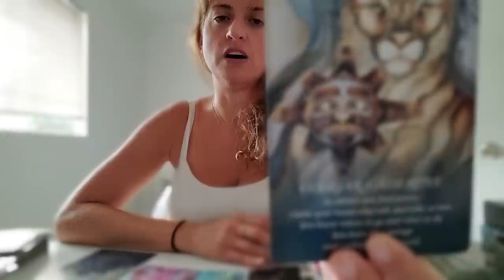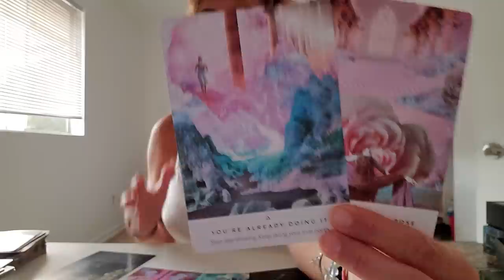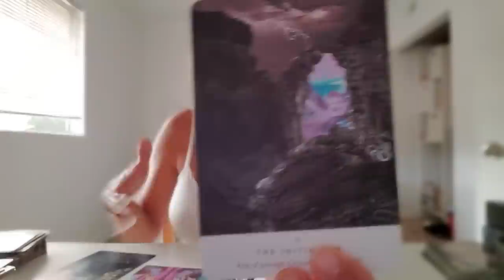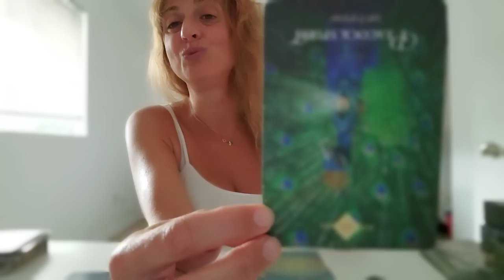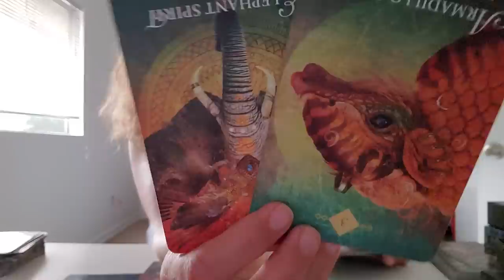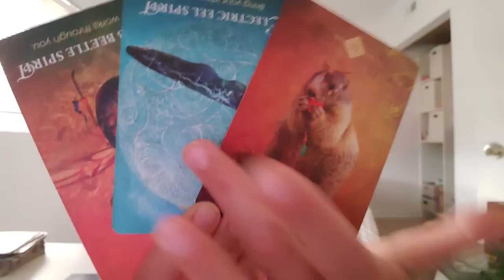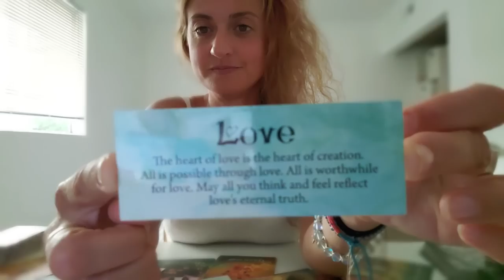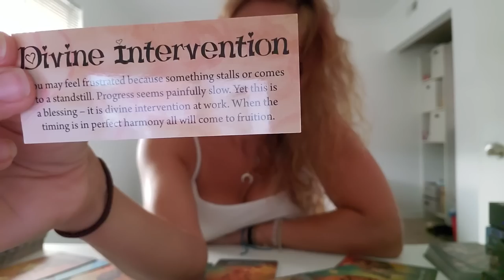♊ GEMINI Tarot ♊ Haters gon' hate, but they ain't gonna win!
Week Ahead Gemini Tarot - Weekly Oracle and tarot card reading from Born without Boundaries. How will they effect you this week? You win ;) What are your angels and spirit guides trying to tell you? What do they want you to know?

Recorded $150
In the body of the email specify:

FB: Born without Boundaries Tarot

RECORDED  $150

EXTENDED VIDEOS:
Extended and Romance readings -